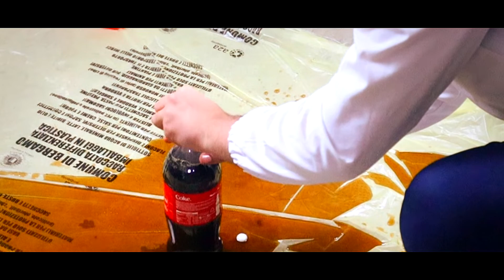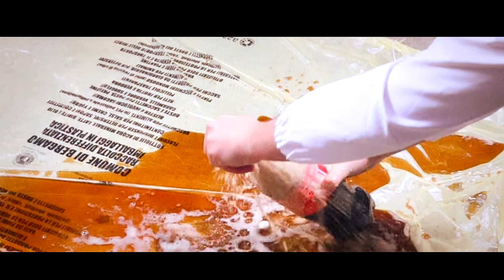COCACOLA + MENTOS! UN ESPERIMENTOS [ EPICO ]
CocaCola + Mentos = 💥👍
Un esperimento che da anni ha portato l'umanità a una scoperta scientifica ottenendo cosi una meravigliosa composizione chimica.
SE VI È PIACUTO possimo continuare SERIAMENTE la serie solo se raggiungiamo almeno 40 LIKE. 👍👍 e vi iscrivete.
(sono buono e so che potete farcela😊).
Se avete notato credo che la QUALITÀ sia MIGLIORATA.

PS. La cocacola e altro che sono rimaste nella bottiglia non sono state SPRECATE!

Puoi supportarmi nel Codice creatore GIO12PRO